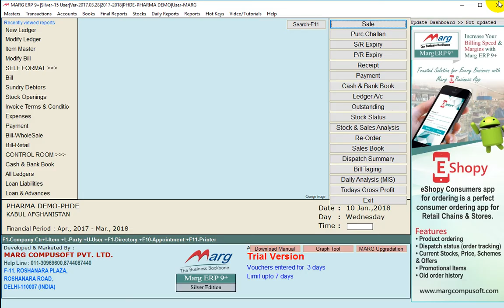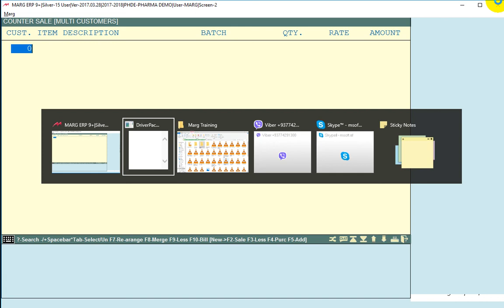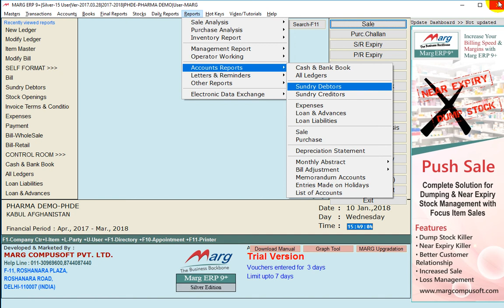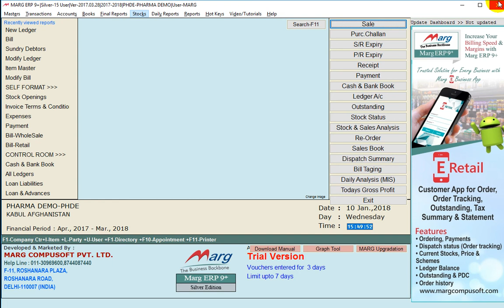19 M.R Creation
M.R Creation and Reports  Tutorial "Marg Software" [Pashto]